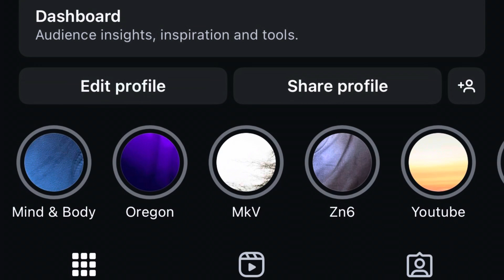The Ultimate Coffee Run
The conclusion to my last upload Stance wars! Journey with me to Vancouver mall where we attend orchards cars and coffee and catch vibes with the fam!